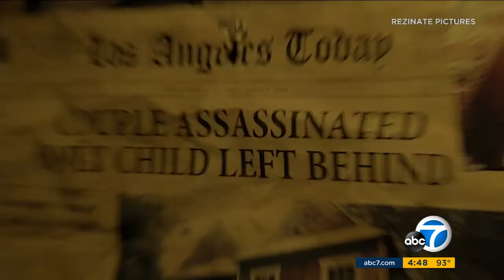Murder in the Woods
"Murder in the Woods" is a new release and it stars Danny Trejo. The movie is an homage to slasher films the director, Luis Iga Garza, watched growing up.